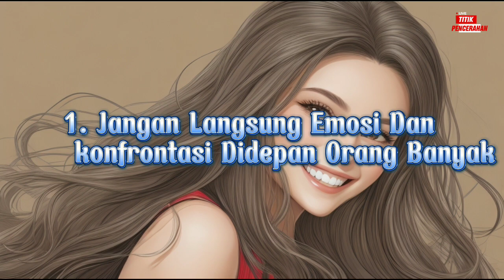Apa yang Harus Dilakukan Saat Pacar Selingkuh? Jangan Lakukan Ini!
Deskripsi:

"Bingung harus ngapain saat tahu pacar lo selingkuh? Di video ini gue bakal kasih tahu 3 hal yang harus lo hindari saat menghadapi perselingkuhan. Tonton sampai habis biar lo nggak salah langkah, bro."